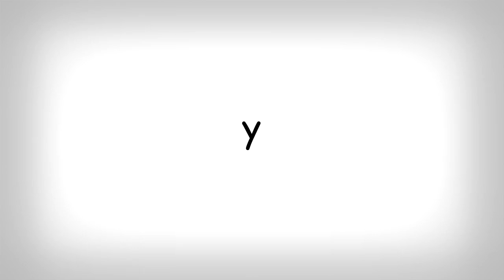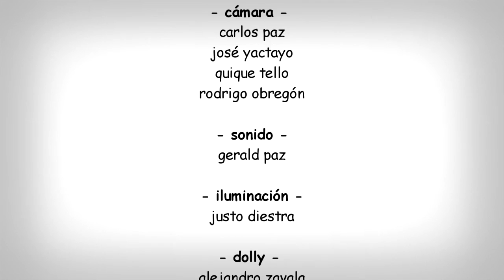5 MINUTOS con Milagros Leiva / Drusila Zileri